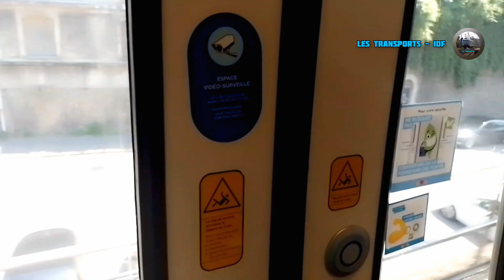Ligne P - Trajet a bord d'un Agc Carmeillon , Trilport ➡️ Meaux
00:00 - Générique / intro
00:14 - Trilport
00:45 - Entre Trilport & Meaux
03:36 - Meaux
05:11 - départ vert le garage
05:46 - fin de la vidéo

• Likez 👍
• Partagez ⤵️
• Commenter 💬

-  Un Gars du 77 - Le Youtubeur

● Vidéo disponible en 1080p60 ou en HD

🎥 Filmé avec un Samsung galaxy A 03
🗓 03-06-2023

⚠️ je vous rappelle qu'il est Strictement Interdit de voler/copier Ma vidéo Sans mon autorisation . Sinon vous risquées d'être signaler , Merci. ❌❗⛔

©️  Les Transports  IDF - Juin 2023